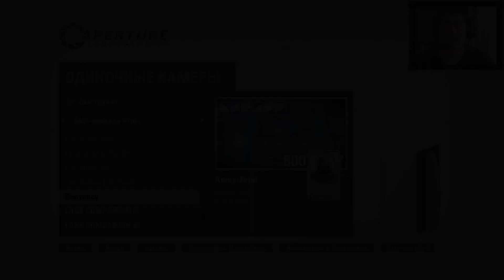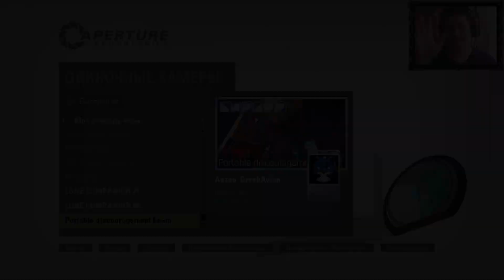Buoyancy & Portable discouragement beam / Portal 2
Buoyancy - карта, слегка переворачивающая геймплей Portal 2: весь геймплей происходит под водой. Portable discouragement beam вводит новый элемент в игру: перетаскиваемый лазер.